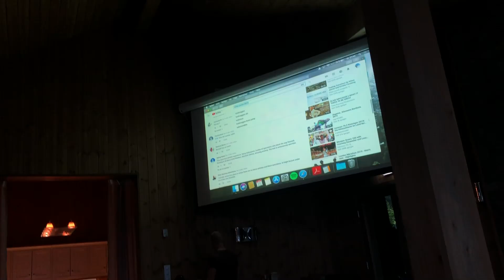Training camp Sjusjøen | Vlog 25³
Johannes Høsflot Klæbo training camp Sjusjøen

Thanks to Philip Mittet and Sondre Gråberg for helping us out with intro and coverarts.